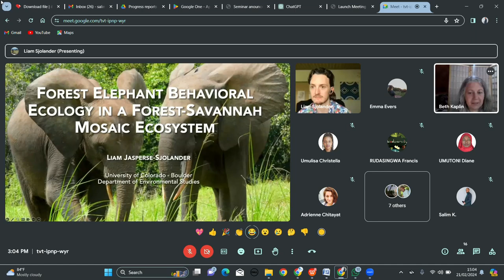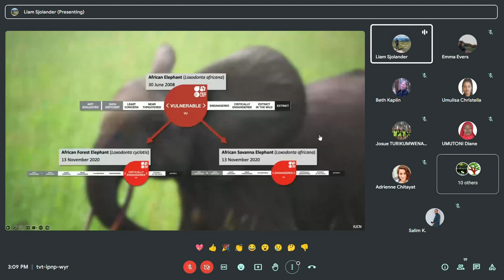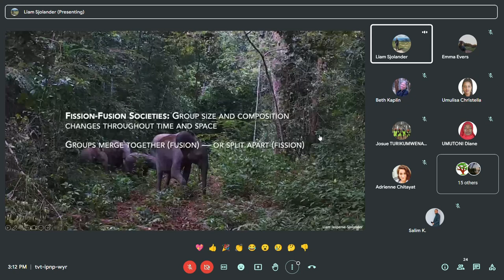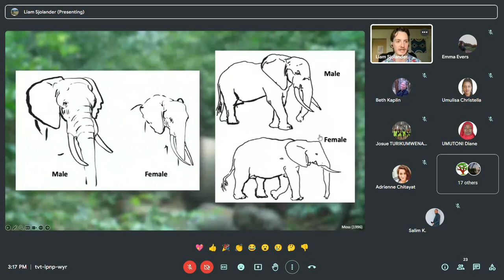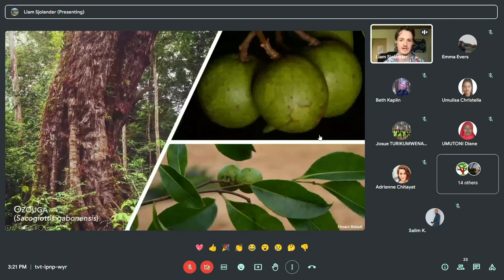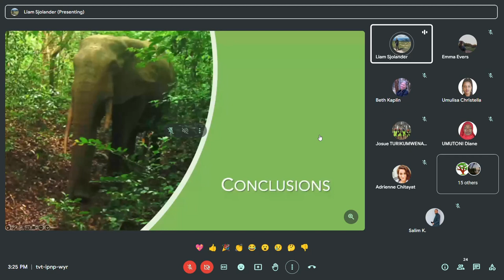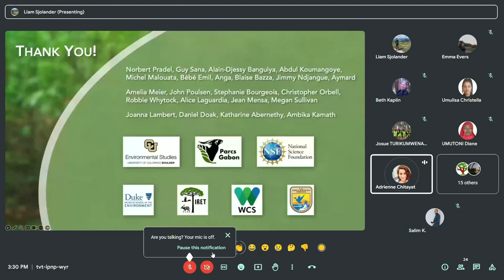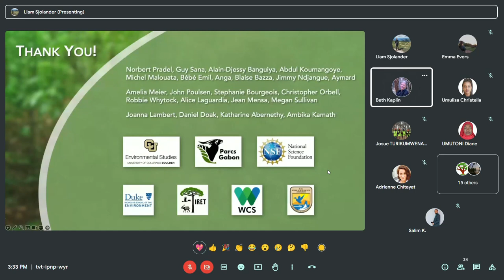Forest Elephant Behavioral Ecology in a Forest-Savannah Mosaic Ecosystem – Wonga Wongué.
Forest elephants (Loxodonta cyclotis) are an understudied species, largely due to their elusive nature and dense habitat, which are facing increasing pressure from poaching. Though Gabon has a relatively high abundance of elephants for the region, there has been a rampant increase in poaching pressure in recent years, with some areas declining by as much as 80% over a 10-year period. Understanding the demographic consequences of disturbances such as poaching is necessary to help manage and mitigate
these anthropogenic threats, but currently, we know little about what ecological factors shape forest elephant demography and social behavior across different landscapes. Data on demography and social behavior in this critically endangered species are rare, with the exception of elephant populations in mineral-rich forest clearings, i.e., baïs. Resource-rich baïs allow for the formation of larger groups and can act as social arenas for elephants, in comparison to the forest understory where resources are more
spatially heterogeneous and where elephant groups break apart to allow for resource partitioning. However, baïs are not the only open areas that forest elephants occur in: many forest elephants exist in forest-savannah mosaic ecosystems. In these mosaic ecosystems, savannas are also resource-rich open habitat areas that could act as social areas, affecting forest elephant group size and fission-fusion dynamics. Forest elephant group behavior has not been studied much outside of baïs, thus not much is known about how these fission-fusion dynamics play out across different landscapes, such as forest savanna ecosystems. To better assess how habitat and other environmental factors impacted group size and fission-fusion dynamics in forest elephants, we observed forest elephant groups opportunistically and
with camera traps over the course of a two years (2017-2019) in the Wonga Wongué Presidential Reserve, Gabon, a unique forest-savannah mosaic habitat.